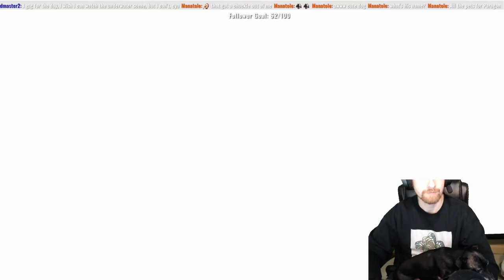Sailing the High Seas | Sea of Stars Ep 7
The Gang Fights for a Pirate Ship, and then.

00:00:00 - Intro
00:00:28 - Battle for the Vespertine
00:36:45 - Boss Fight: Stormcaller
00:46:11 - Picking Up the Brisk Survivors
00:54:25 - Settling a New Town
00:58:02 - Exploring the Ancient Crypt
01:07:02 - Naming the Town
01:10:08 - Headmaster Moraine Returns
01:21:49 - To the Oracle of Tides
01:24:37 - Searching for the Docarri
01:43:43 - Ambush: One and Three
01:56:08 - Back to Evermist Isle
02:09:39 - Solstice Shrine and Mooncradle
02:17:01 - Mooncradle Wheels
02:32:56 - Exploring Mooncradle and Zenith Academy
02:52:41 - Lake Docarria
03:13:36 - Docarri Village
03:29:07 - Oracle of Tides
03:37:29 - Tower of Antsudlo
04:24:08 - THE DOOR